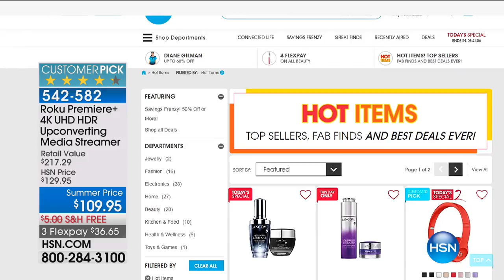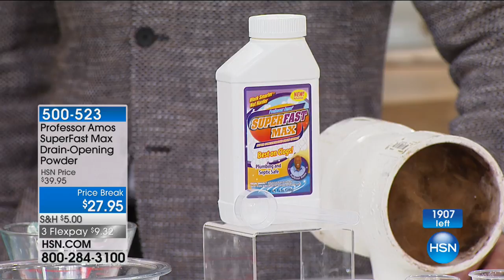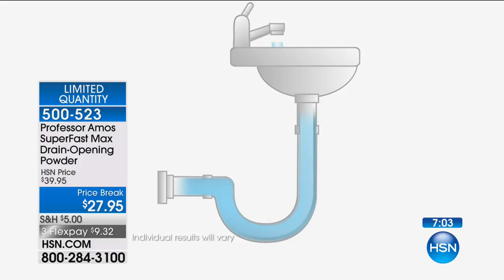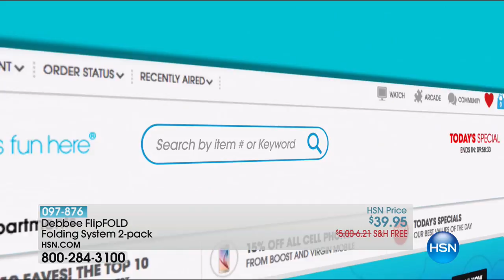HSN | Home Solutions featuring Professor Amos 06.17.2017 - 03 PM